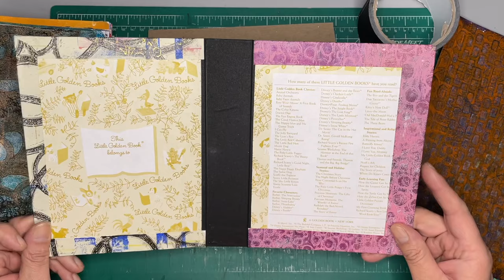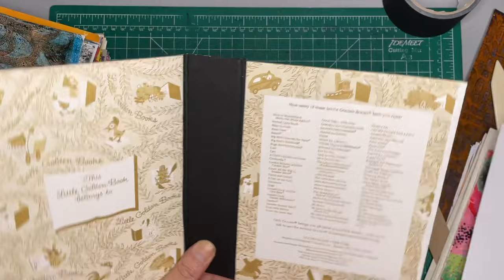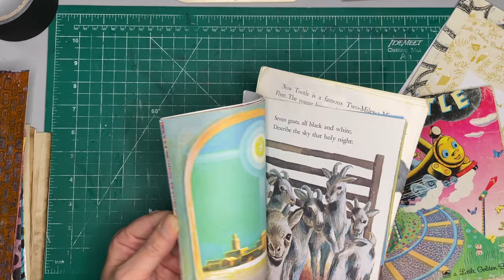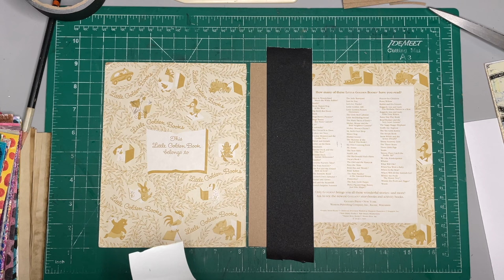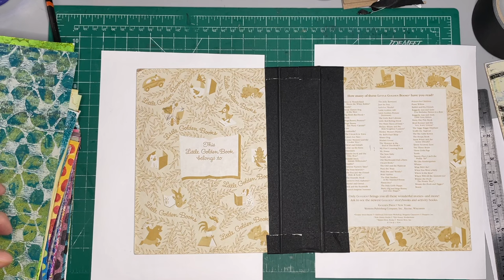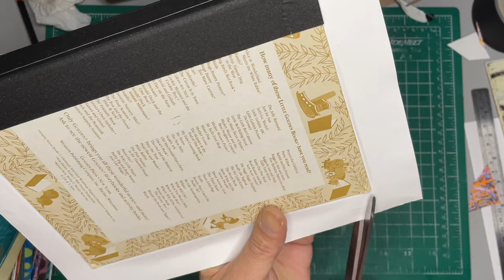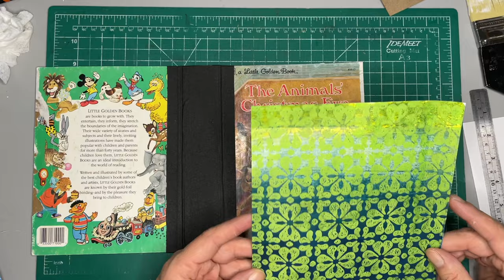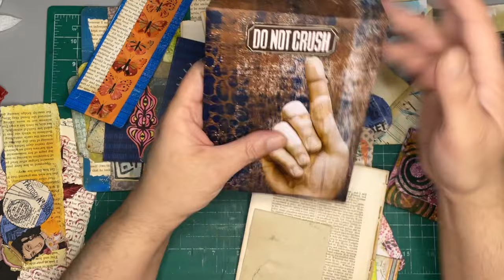Gelli Print Journal Covers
☕️If you want to keep my channel going strong please consider buying me a cup of coffee.

🟤Wood Barens by Anthony Cody

🔘Carnival Wet Strength Tissue Paper